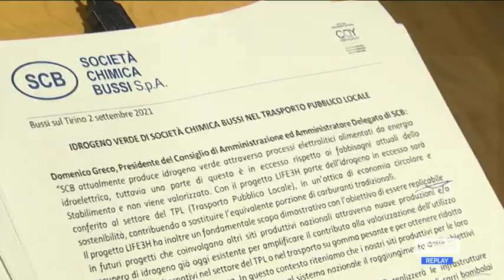Energia - Abruzzo regione pioniera sull’idrogeno